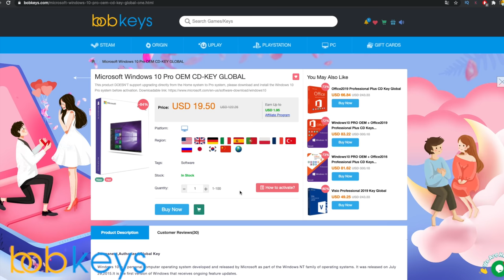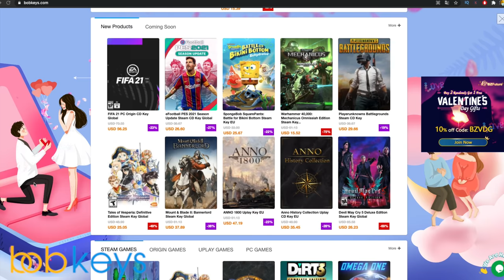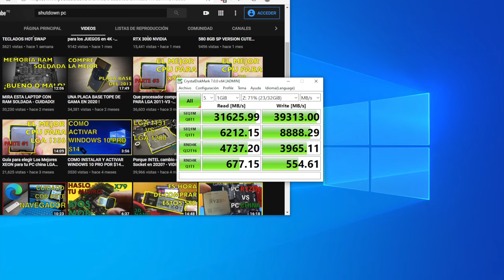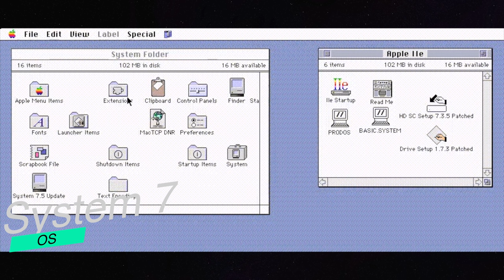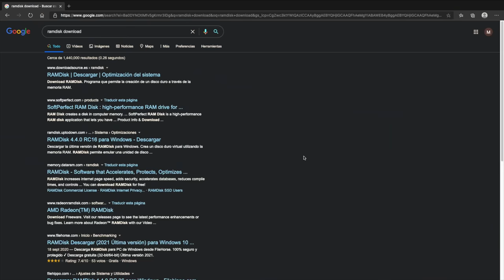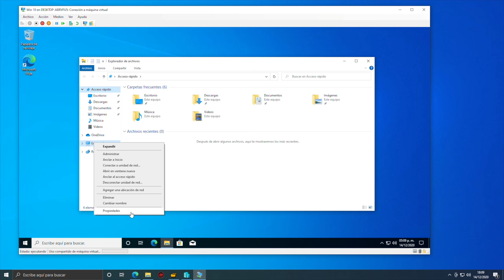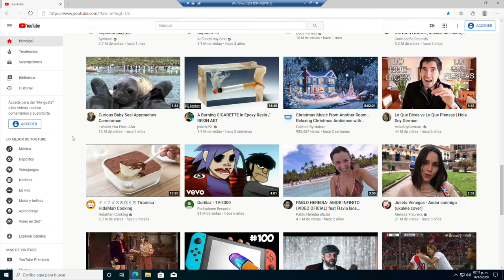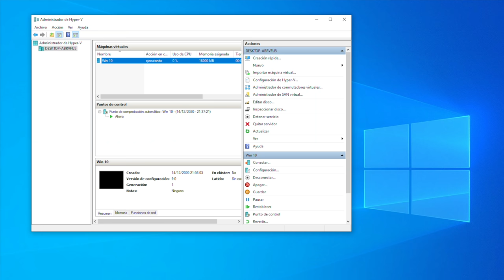VAMOS A INSTALAR WINDOWS 10 EN UNA MEMORIA RAM - Es Posible?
Activación genuina de por vida Office Home and Business 2019 $ 44.3